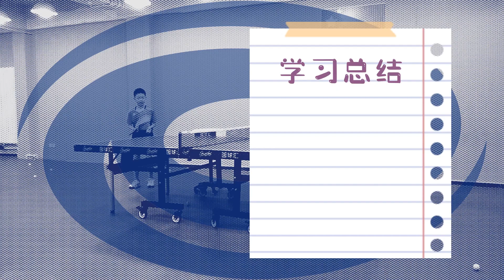如何发出高质量逆旋转？如何接好逆旋转？YA03